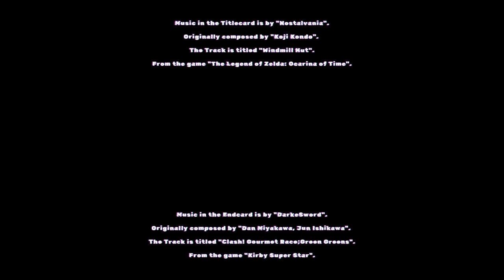Retracing my steps and overcoming latency issues (LOZ OOT Randomizer Race w Sir Legna Chapter 4)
Welcome to Chapter 4 of our LOZ OOT Randomizer race.
(Apologies for any lagging/choppyness, it does improve in future installments)

Music in the Titlecard is by "Nostalvania".
Originally composed by "Koji Kondo".
The Track is titled "Windmill Hut".
From the game "The Legend of Zelda: Ocarina of Time".

Music in the Endcard is by "DarkeSword".
Originally composed by "Dan Miyakawa, Jun Ishikawa".
The Track is titled "Clash! Gourmet Race;Green Greens".
From the game "Kirby Super Star".